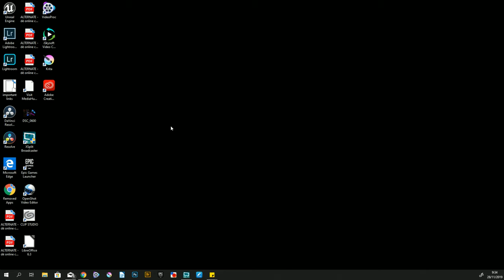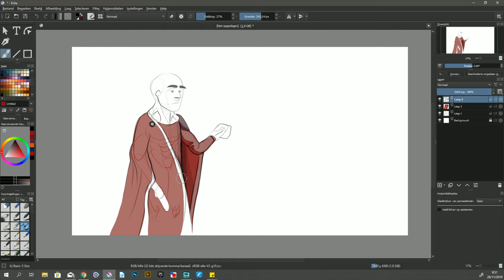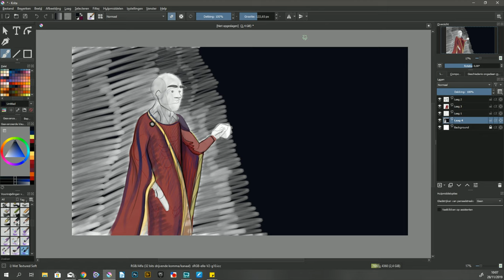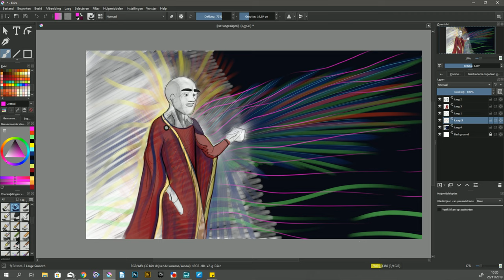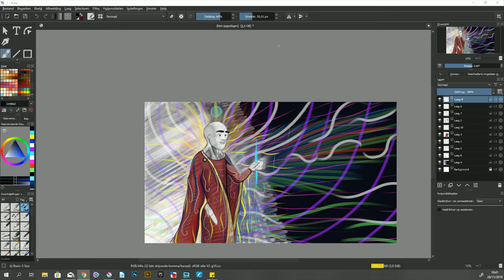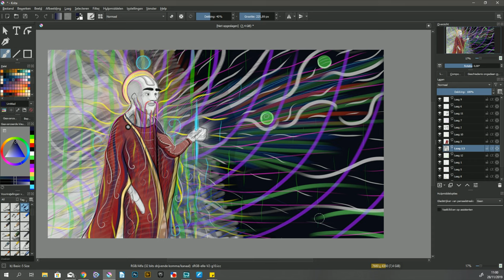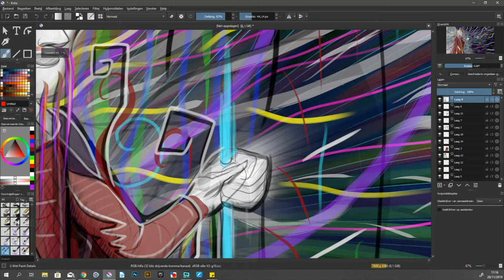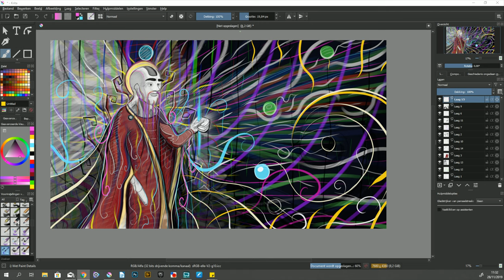Terence McKenna and drawing in Krita